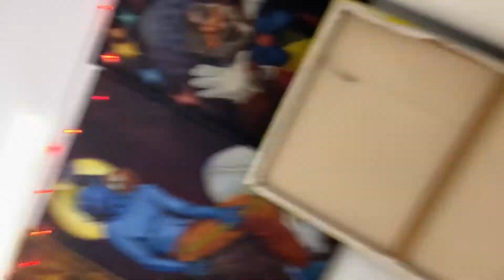Diwali Decoration with fun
Hi. Guys... this video about Diwali decoration with my nephew

Guys, I have Years' of Experience in Fine Art, I try to do something different in this video and I try to make this  videos carefully if there is any mistake in this videos, then sorry. And give your suggestions. I appreciate your suggestion to improve my content Quality.
Guys, first watch this video. if you Love and Like video content.
Thank you your Love and Support
from LOVE KUMAR SONI.
RAAH ACADEMEY
Regd. Government of NCT of Delhi
Offering Online / Offline Classes for BFA Entrance and 1 to 9 Month Professional Certificate Diploma Courses